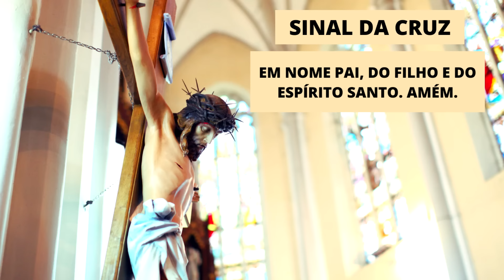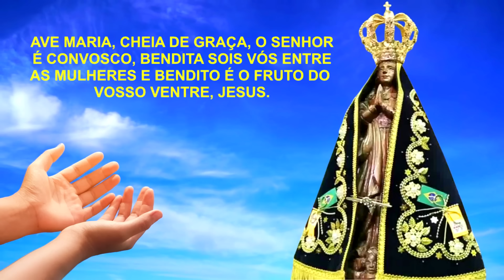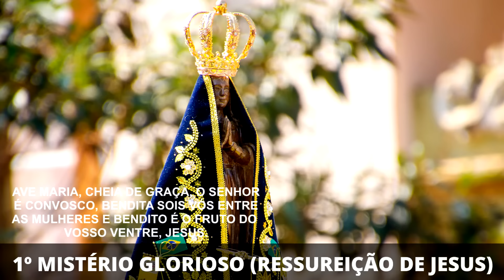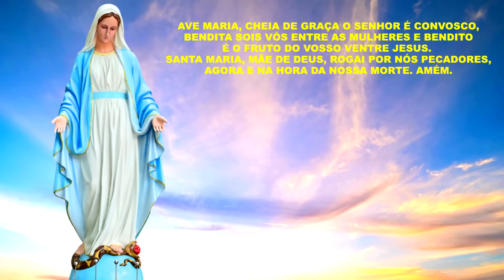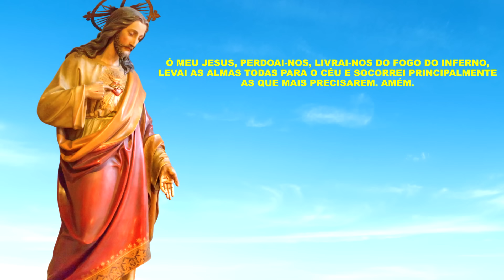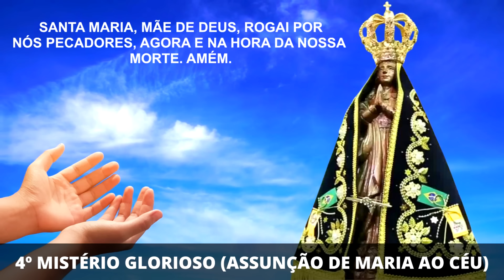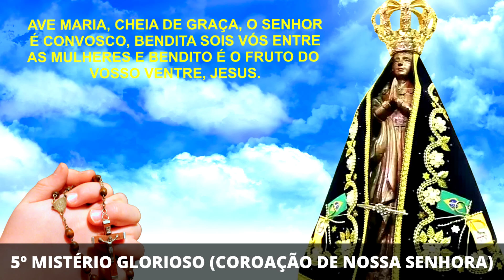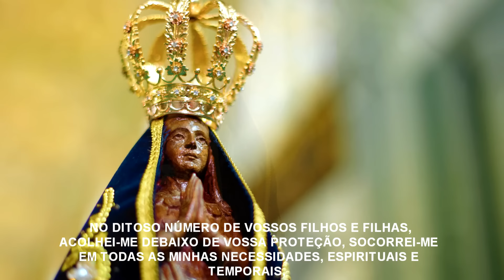SANTO TERÇO DE APARECIDA DE HOJE - 04/12/2024 | MISTÉRIOS GLORIOSOS | QUARTA-FEIRA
Bem-vindos a este momento de fé e oração. Hoje, quarta-feira, meditemos juntos os Mistérios Gloriosos do Santo Terço, entregando as nossas intenções aos pés de Nossa Senhora Aparecida, a Mãe de todos nós.🌹

📿 Reze conosco até o final e sinta a presença amorosa da Virgem Maria em sua vida. Este é o momento de fortalecer a nossa fé, renovar a esperança e agradecer pelas graças alcançadas. No final do Santo Terço, teremos a Benção da água com o Padre Leonardo Vinícius.

"Fazei tudo o que Ele vos disser" (Jo 2,5) - Que possamos viver esta mensagem de Nossa Senhora com amor e devoção!

Prepare seu coração, acenda uma vela se desejar, e venha viver este instante de paz e união com Deus e Nossa Senhora.